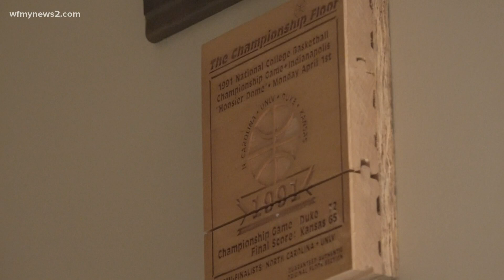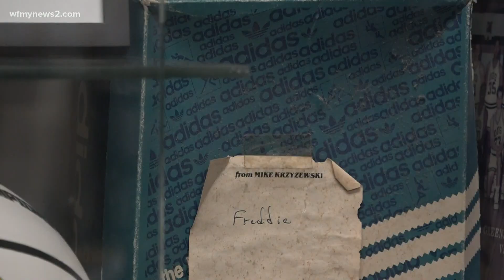Duke fans react to Coach K retirement announcement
Those Cameron Crazies have gotten used to seeing Coach K on the court, but now, they are learning next season will be his last.

It's been 41 years of memories, and many fans still remember the day he was hired.

Some met him in person. Others only saw him from the stands or from the couch. All are figuring out what it will mean when he retires.

"As silly as it might be, we really are heartbroken to see him go," Hayley Sanon said.

Blue Devil fans said nothing can take away the memories. Alumna Ross Harris has pieces of the floor from when the team won the National Championship in 1991.

She remembers Duke Basketball before Coach K.

"For the first three years I was at Duke as an undergrad, we were in the last of the ACC," Harris said. "Then in our senior year, in 1978, we went to the Final Four and actually to the final so all of a sudden our basketball team was on fire."